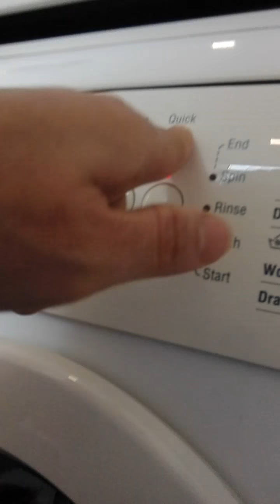WASHING AGAIN BUT IN MACHINE//my simple tips in washing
laundry tips